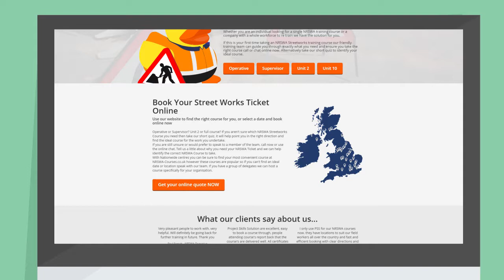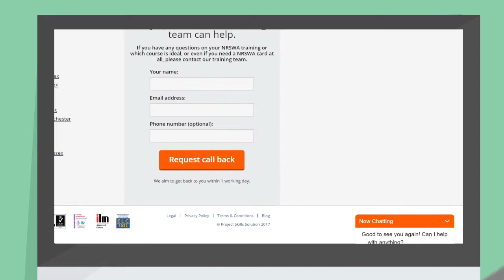How to get your NRSWA (Streetworks) card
Get your Streetworks card with Project Skills Solutions. Nationwide training courses for excavation, signing, lighting and guarding. Find a course near you.